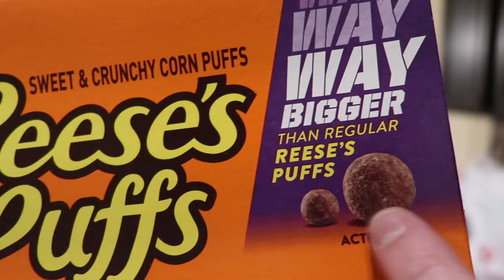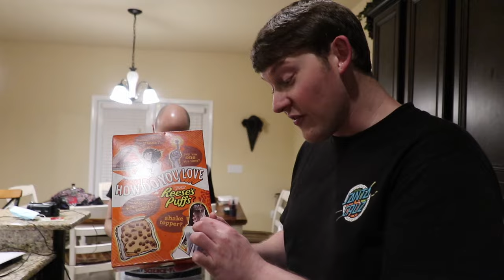Lance and Pooby's FOOD REVIEW!!! *BTS*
Lance: @LanceThirtyacre
Audrey: @Just_Aud_Official
Elaina: @i.am.roselaina
Logan: @LoganThirtyacre
Matthew: @matt_the_scooter